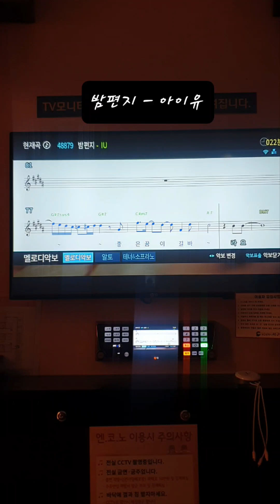밤편지 - 아이유